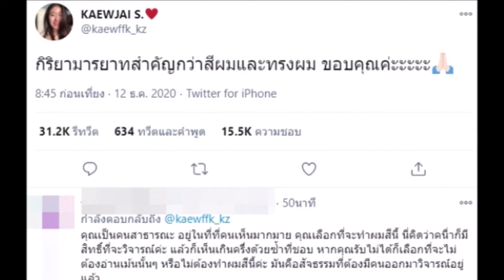‘แก้ว’ เคลื่อนไหวแล้ว ขอฟาดหลังเจอดราม่าสีผมงานวิวาห์